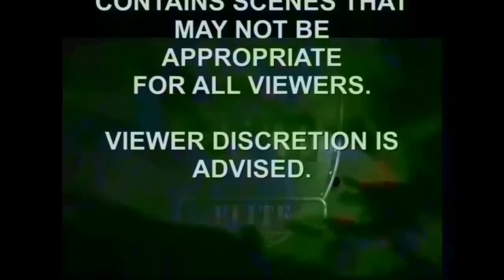CWE TV EPISODE 114 - MENTALLO vs CHASE OWENS NO DQ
Another action packed episode as The Rumble To Remember winner Jimmy Jacobs takes on Anderson Tyson Moore, "Misfit" Mike Mission steps up to CWE Champion Danny Duggan and in our main event NWA World Junior Heavyweight Champion Chase Owens squares off against Mentallo for a final time with no disqualification and no count outs!